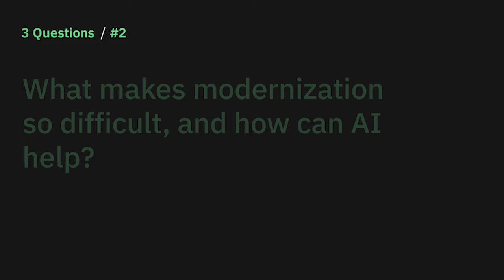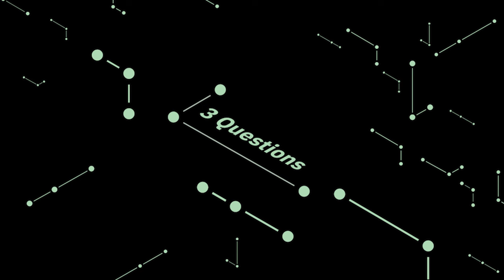How can AI help modernize code?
IBM’s Ruchir Puri discusses how AI is being used to revolutionize and assist software development.